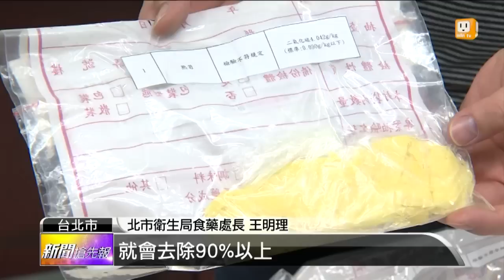【2015.01.26】毒！攤商熟筍 漂白劑超標134倍 -udn tv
台北市長柯文哲日前宣誓：3月底前要成立食安委員會，台北市衛生局，也趁著過年前抽查年貨食材，結果發現SOGO超市賣的，上等竹笙漂白劑超標6倍，另一家攤商的熟筍更誇張，漂白劑超標高達134倍。完整內容 , FB , Twitter , G+